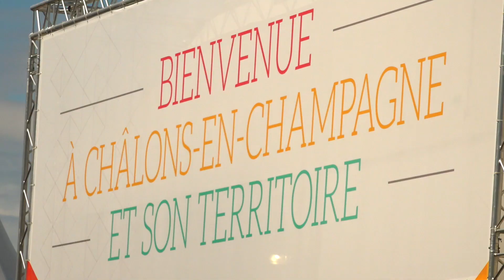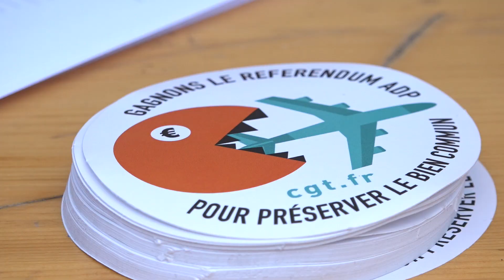Retour sur la Foire de Châlons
Le 4 septembre, Olivier Faure et Rudy Namur visitaient la Foire de Châlons. Retour en images :